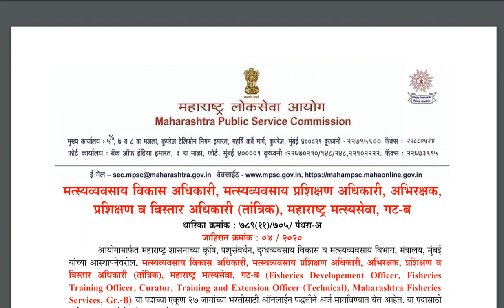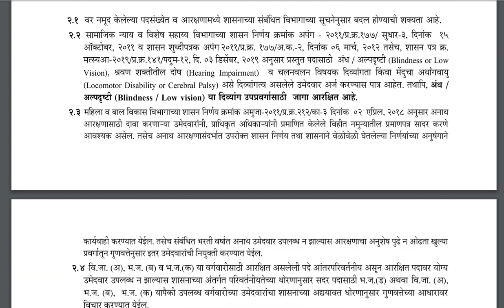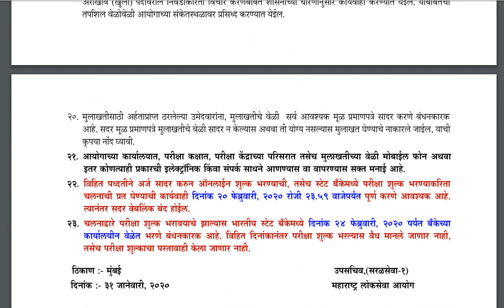महाराष्ट्र शासन मत्सव्यवसाय विभाग भरती 2020। गट ब पद भरती। DEPARTMENT OF FISHERY BHARATI 2020।